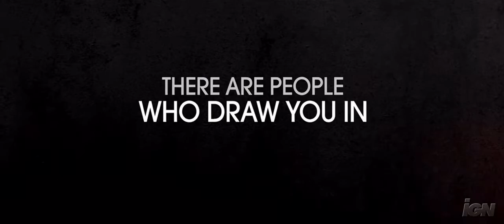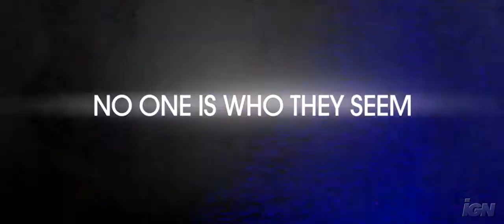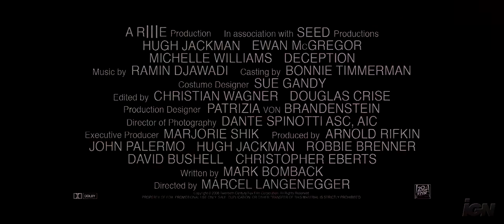Deception official trailer